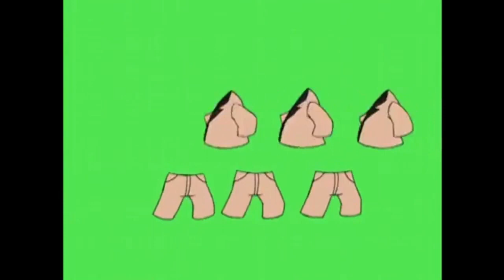Try A Brand New Look